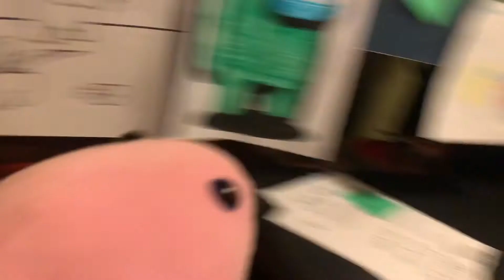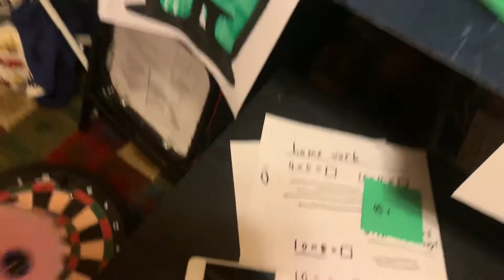Spots sick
Spot’s gets sick watch a cheesecake to find out in this video